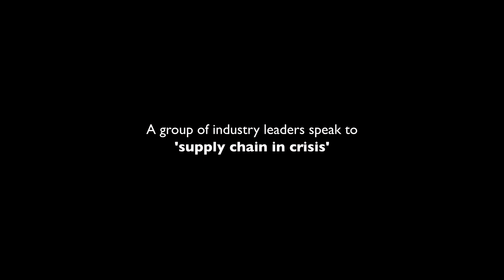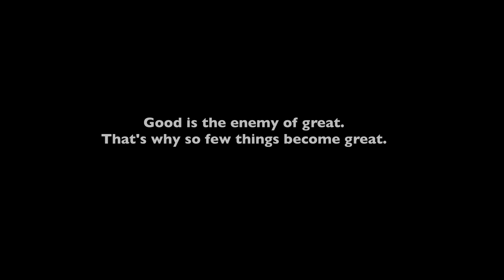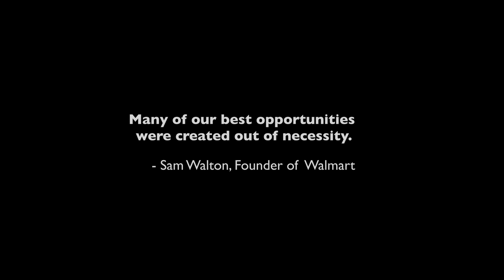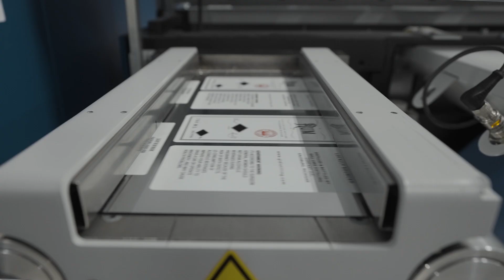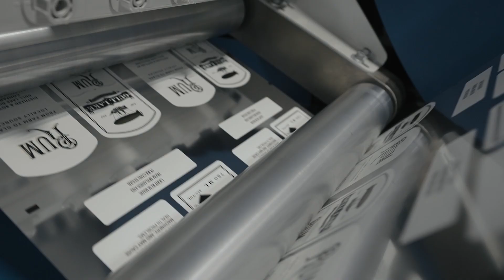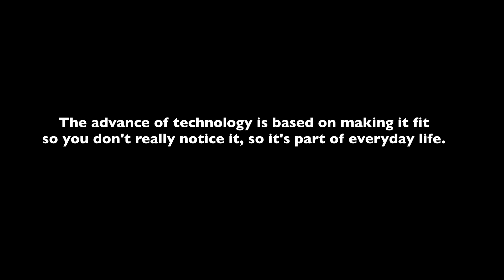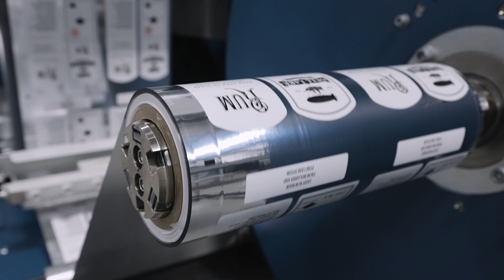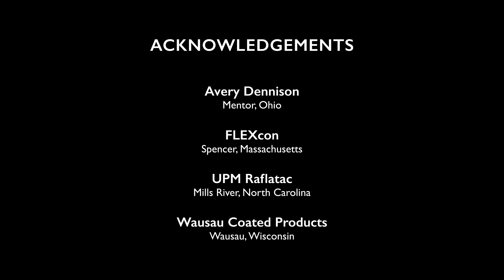VIDEO - Supply Chain in Crisis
16 industry leaders from 9 companies (label material manufacturers, label printer/converters, and more) discuss the label material supply chain crisis... and resiliency, sustainability, transparency, best practices; minimizing waste, while maximizing efficiency, productivity, and net yield with digital printing.